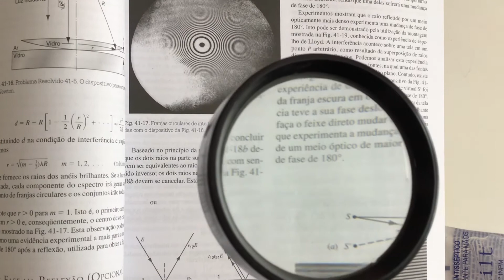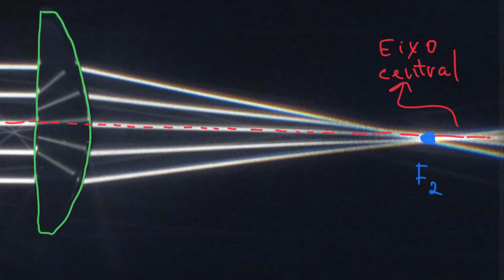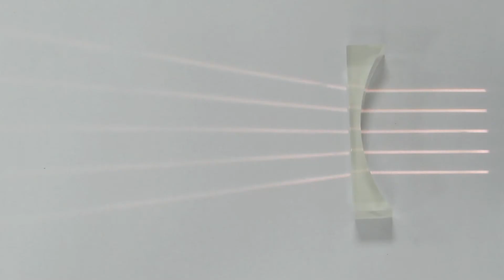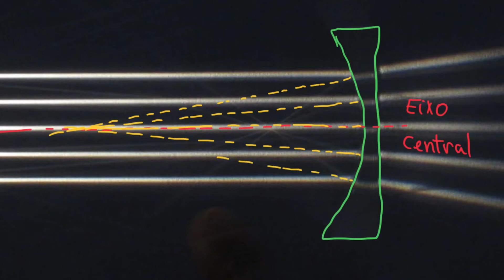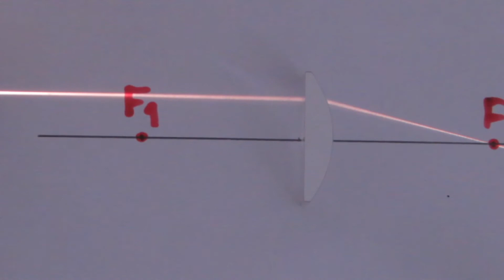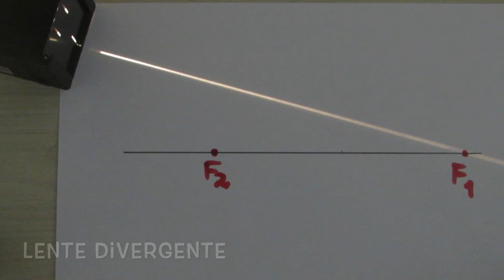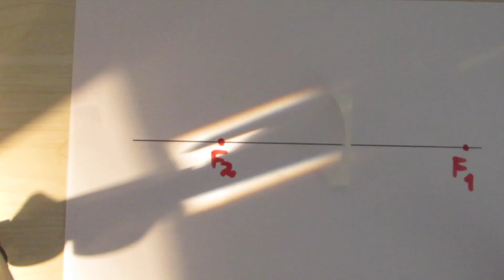Aula 23 - Lentes convergentes e raios principais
Nesta videoaula, são mostradas as trajetórias de alguns raios de luz específicos ao cruzarem lentes convergentes e divergentes. O que é mostrado aqui será a base para o entendimento da formação de imagens em lentes.